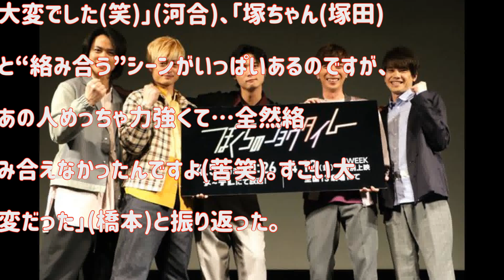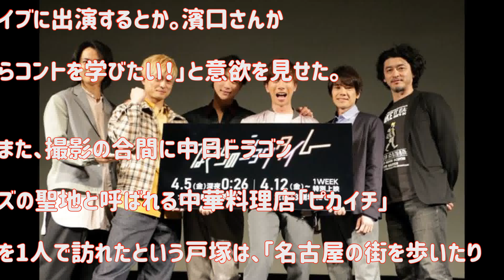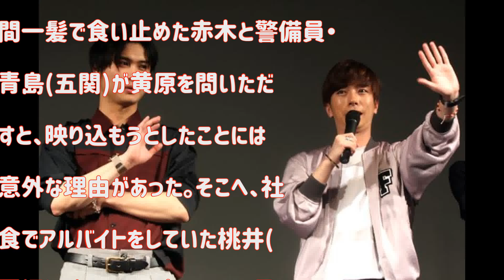A.B.C-Z「演じた役も愛してほしい」主演ドラマの舞台あいさつで名古屋に集結！